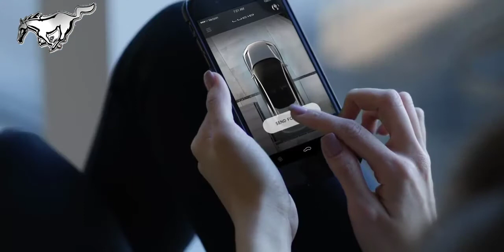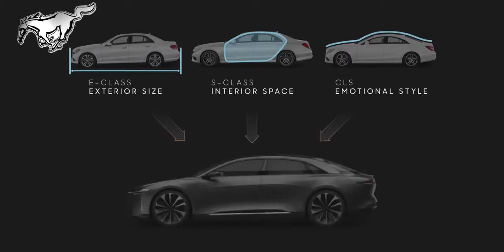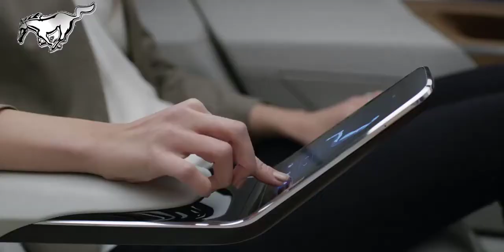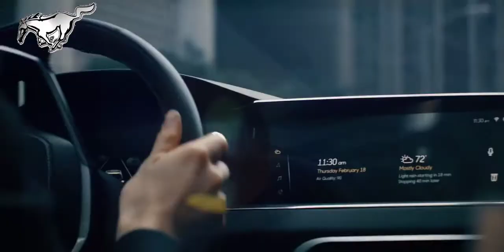2019 Lucid Air Tesla Model S Interior 1000hp , Top Speed 217 mph | 400 Mile of Range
2019 Lucid Air Tesla Model S Interior 1000hp , Top Speed 217 mph | 400 Mile of Range

Lucid Air

Lucid Air
Originally teased as the "Atieva Atvus";[10] it was unveiled as the "Lucid Air" in December 2016[11][12] and planned to be available about two years later.[7] It has a 400 hp front motor and a 600 hp rear motor for a combined horsepower of 900[13] to 1,000 hp[3][14]. Lucid has agreed with Mobileye to use their EyeQ4 chips and 8 cameras for driver assist features.[15] Parts of the media view Lucid's 2018 production plans as 'challenging'[13]. This 4-door sedan is capable to reach a software limited top speed of 217 mph; but, in July 2017, running on the high-speed track at the Transportation Research Center (TRC) in Ohio, a special version of the car (with the speed limiter disabled via software and other modifications) has hit 235 mph.

Lucid will design, develop, manufacture and supply battery packs for the Formula E 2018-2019 and 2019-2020 season,[1] in collaboration with McLaren Applied Technologies and Sony.[18][19] The Formula E specification[20] calls for a battery weight of 250 kg (551 pounds), 54 kWh energy, and peak power of up to 250 kW.[21]